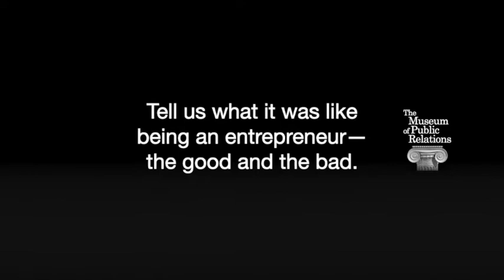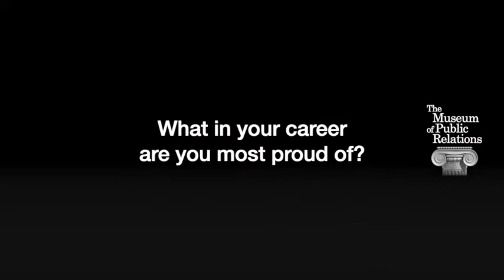Patrice Tanaka—finding your passion and purpose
Patrice Tanaka has had a colorful career in public relations and shares her trials, challenges and the path to discovering her life's purpose.